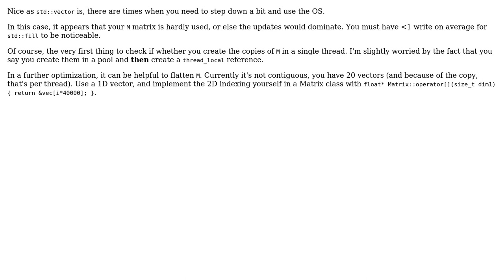Software Engineering: Large matrix manipulation in multithreaded environment (2 Solutions!!)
Software Engineering: Large matrix manipulation in multithreaded environment

With thanks & praise to God, and with thanks to the many people who have made this project possible! You are responsible for your own actions.